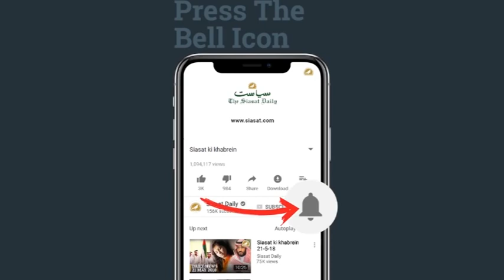Siasat ki khabrein 6-8-18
Daily News update for 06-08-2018 from all over the world and with a spot light focus on Hyderabad and India